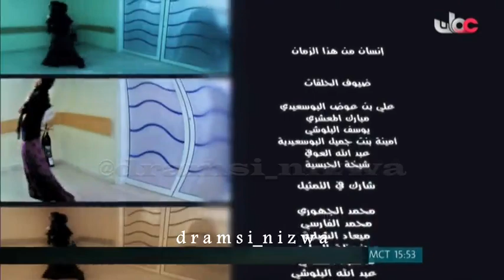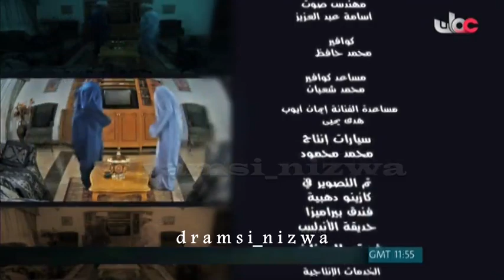المسلسل العُماني إنسان من هذا الزمان الحلقة 17 انتاج 2011م